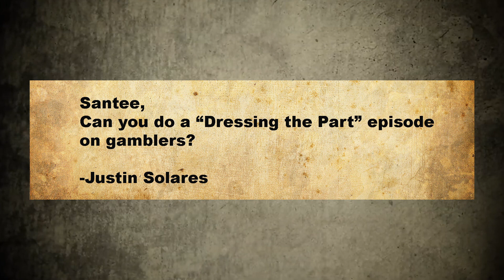Dressing the Part: the Gambler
Thanks to Legends of America for their added info and photos!